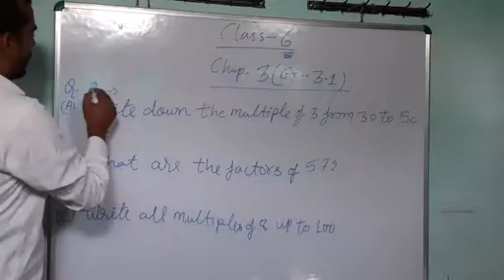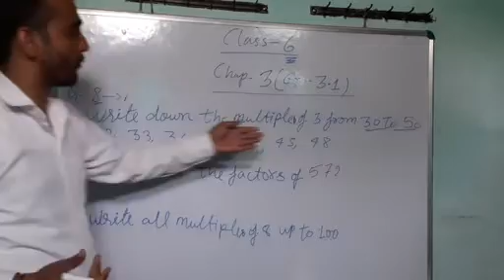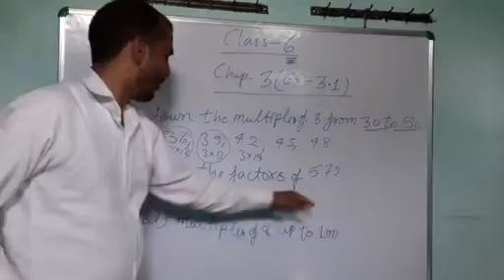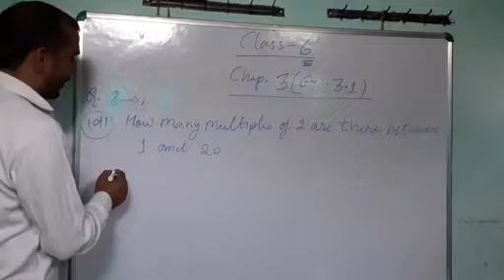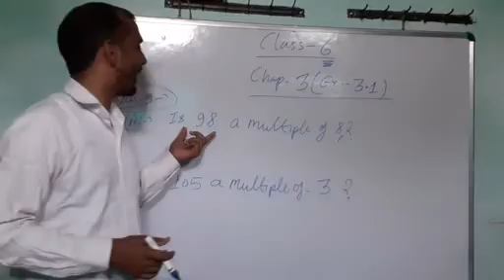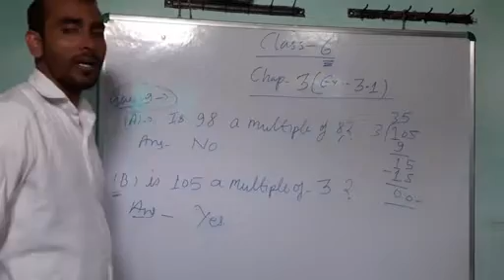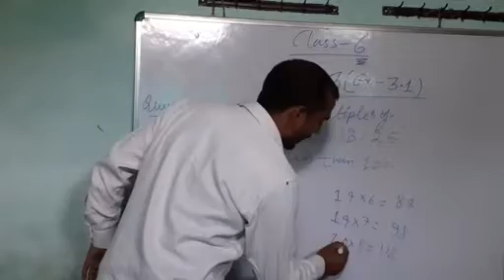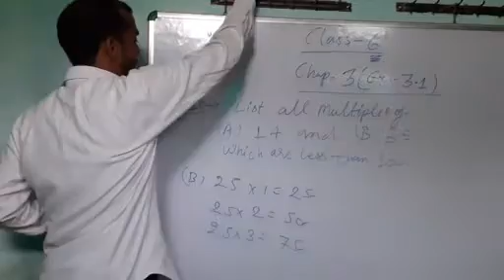Maths6 - Chapter - 3